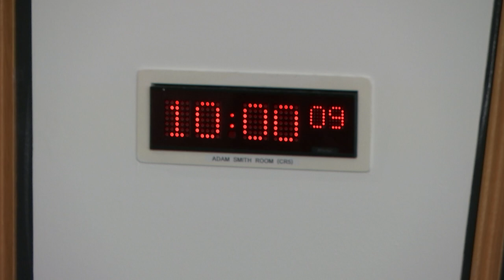Public Audit and Post-legislative Scrutiny Committee - 13 December 2018